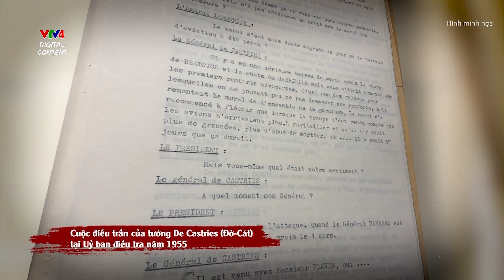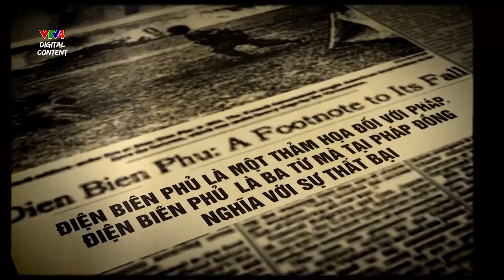Hé mở VTV Đặc biệt “ĐIỆN BIÊN PHỦ - NHÌN TỪ NƯỚC PHÁP” | VTV4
Chỉ còn 1 ngày trước khi bộ phim tài liệu VTV Đặc biệt  “ĐIỆN BIÊN PHỦ - NHÌN TỪ NƯỚC PHÁP” lên sóng truyền hình. Trong gần 50 phút, bộ phim tái hiện trận Điện Biên Phủ qua góc nhìn của người Pháp, thông qua khối tư liệu lịch sử giá trị và những nhân chứng lịch sử, nhà nghiên cứu. Video sau đây hé lộ một phần đoạn kết bộ phim.

VTV ĐẶC BIỆT: ĐIỆN BIÊN PHỦ - NHÌN TỪ NƯỚC PHÁP

"Điện Biên Phủ - Nhìn từ nước Pháp" là phim tài liệu VTV Đặc biệt được thực hiện bởi ê-kíp của Ban Truyền hình Đối ngoại, Đài Truyền hình Việt Nam, hướng đến sự kiện đặc biệt kỷ niệm 70 năm chiến thắng Điện Biên Phủ. Với thời lượng gần 50 phút, bộ phim sẽ là góc nhìn mới về chiến dịch Điện Biên Phủ thông qua những thông tin giá trị được khai thác từ khối tài liệu đồ sộ về chiến dịch, đang được lưu trữ tại Trung tâm lưu trữ của Bộ Quốc phòng Pháp (SHD), Quốc hội Pháp. Nhiều tài liệu và thông tin chưa hoặc ít được tiếp cận về sự kiện lịch sử này được công bố.

Phim tài liệu “Điện Biên Phủ - Nhìn từ nước Pháp” sẽ được phát sóng lúc 20h05 ngày 7/5 trên VTV1 và VTV4.

Kính mời quý vị khán giả đón xem!